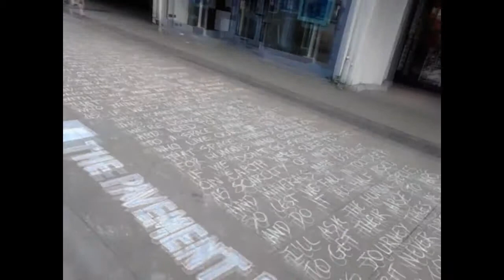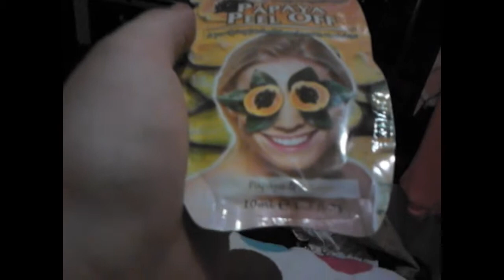It's Amy's birthday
sorry for uploading last had problems uploading this vid xx